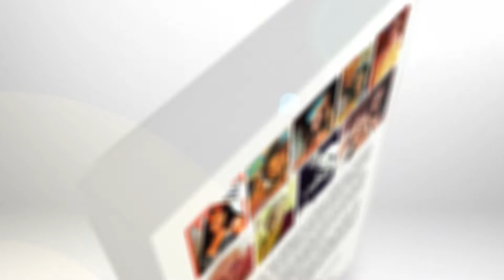Stories I Must Tell - Official trailer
I have many stories that I must tell - take a sneak peek into my book...it’s been quite a journey! 🙏🏻